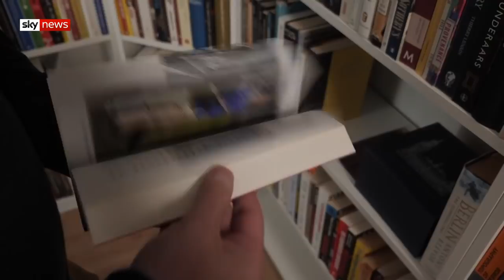Meet the Indiana Jones of the art world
Criminals are investing their ill-gotten gains in art now more than ever, according to the art detective Arthur Brand.

Arthur has spent his career tracing and recovering stolen art works, succeeding where the police have sometimes failed.

Sky's crime correspondent Martin Brunt went to meet him.

and download our apps